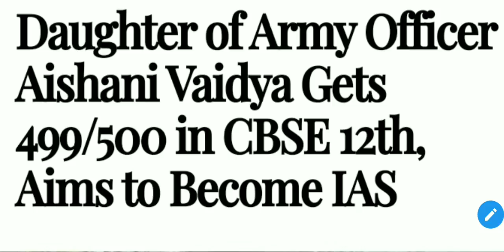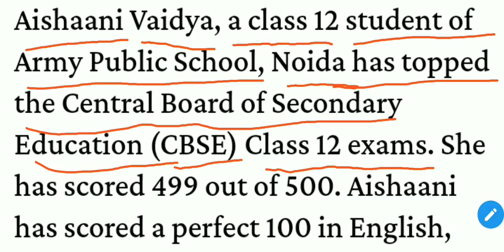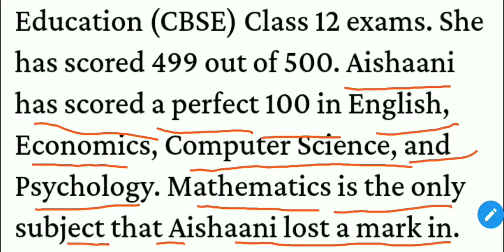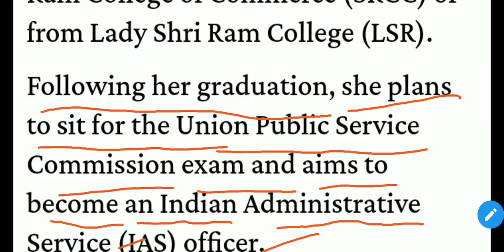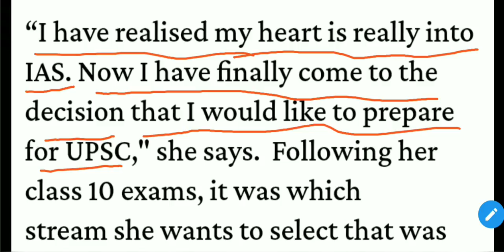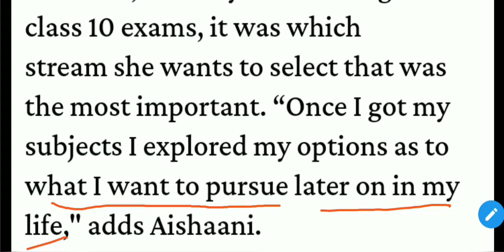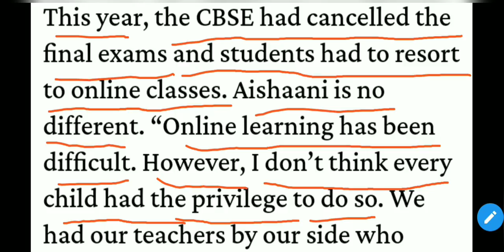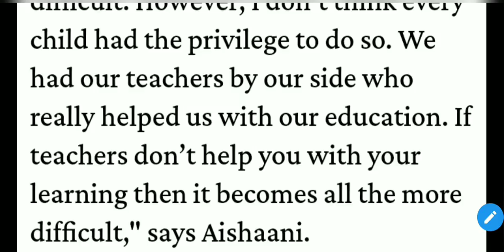English to Hindi article